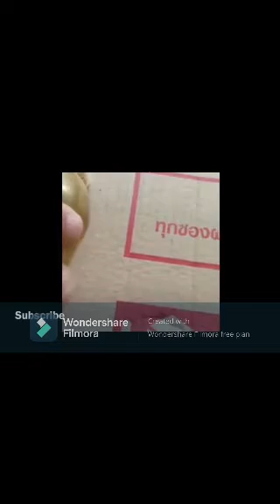របៀប ពិសោធន៏ លង្ហិន លឿង ជាមួយ ទឹក អាសុីត មាស